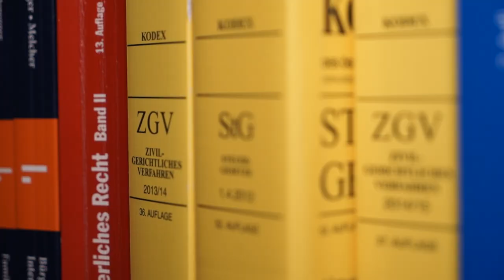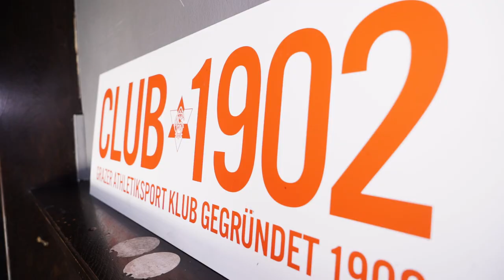UNIQA ÖFB Cup | Local Hero #18 - Gerald Säumel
Mit einem 6:0 konnte sich der GAK souverän für die 2. Runde im UNIQA ÖFB Cup qualifizieren. Nach diesem Ergebnis war klar, wir müssen dem Kapitän der Grazer einen Besuch abstatten.